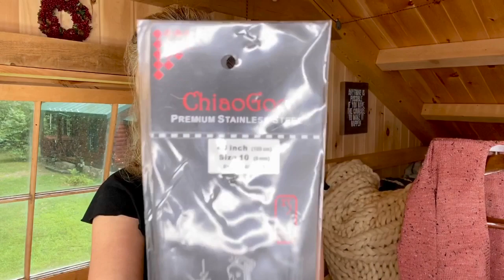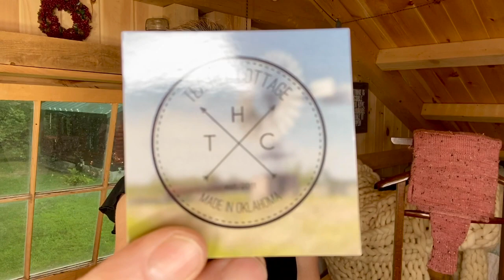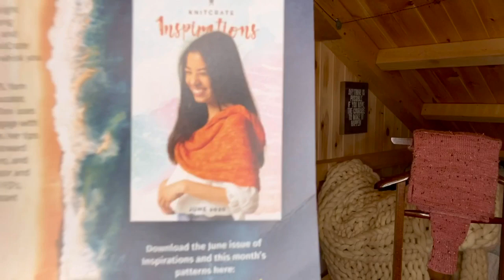NEW The Autumn Acorn Knits Podcast and Full Log Cabin Tour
Join me from the log cabin as I share all the knitty news followed by a full log cabin tour of the interior at the end of the video!

Yarns mentioned:
Nutiden yarn (colors: Storm, Linen + Rosehip)
Mungo yarn by Rosa Pomar of Retrosaria
Peace Fleece worsted

No Place Like Home raglan child's pullover by The Autumn Acorn
Pajama Cardigan by The Autumn Acorn
Frost Fairy Jacket by The Autumn Acorn
One Love by The Autumn Acorn
Road of Life shawl by The Autumn Acorn

@TheAutumnAcorn - Instagram
@CraftALiving - Instagram

It's an awesome monthly yarn and pattern club where you sign up to receive the most gorgeous yarns and patterns at your doorstep every month. The best part for me isn't just how beautiful the yarns are, it's the surprise element of it. Every month feels like my birthday when my box arrives!!
If you'd like to try KnitCrate out for yourself, I do hope you'll use my link.

To apply to the free Craft A Living Beta-Group or to learn more, go